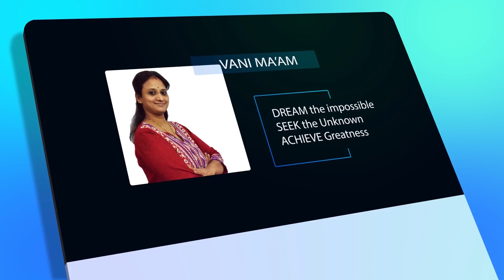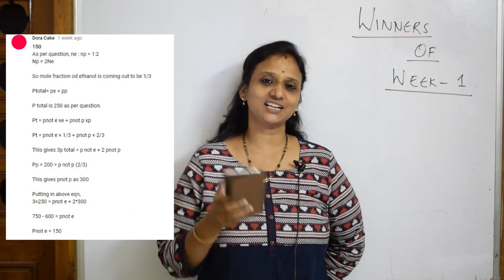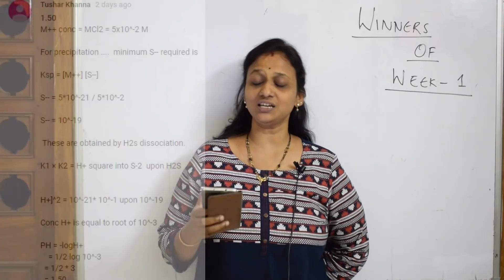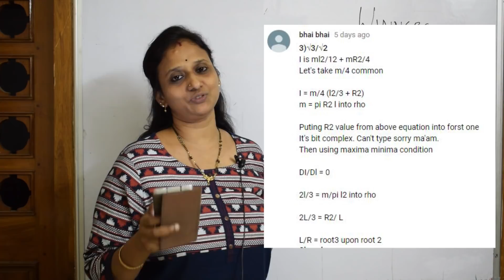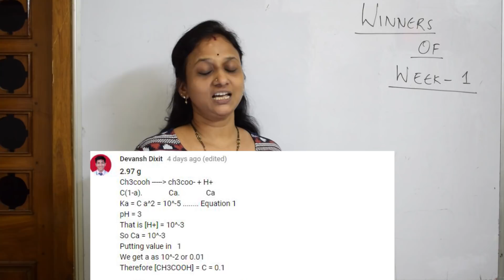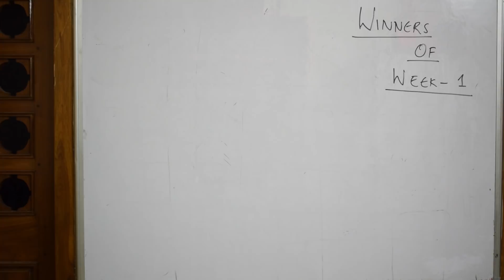An inspiration to join us| winners 1-8|THANKS AYUSH RATHI SIR| BEST PHYSICS CHANNEL|AR SQUAD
More than 1500 videos  were uploaded. You can Search any topic in my 'World of Chemistry - class 11 and 12' channel. Link to Aayush rathi channel

WINNERS
1 dora cake- tushaar khanna
2 abhilash jeas george
3 bhaibhai
4 devansh dixit
5 ,6 dora cake - tushar khanna
7 tushaar khanna
8 devansh dixit